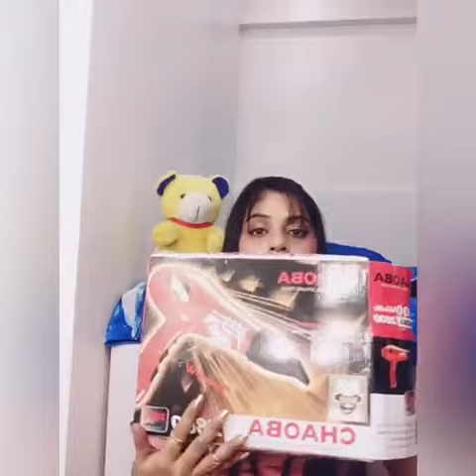Professional Hair Dryer just in ₹499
This video talks about a professional hair dryer which is cheap but so much effective(as per me as I have tested it on myself) for your daily use. Its far better than the competitor hair dryers at this price.

Please click on below product link in case you want to buy:

Note: Price may vary. It totally depends upon seller and marketing website. I have provided you the amount details(inside video) in which I have bought the product. So apology for the inconvenience but this video sole purpose is to provide you information about the affordable product for regular use.